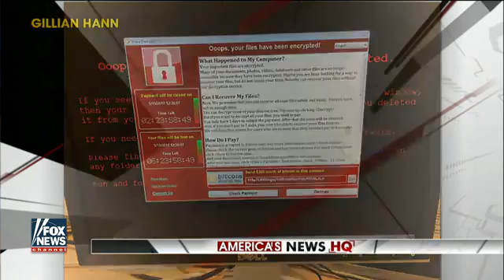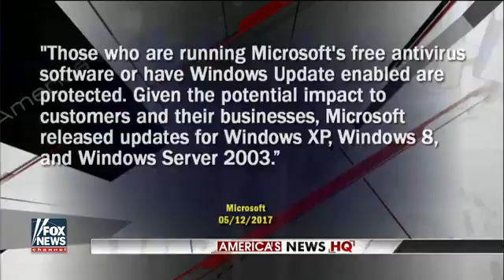Cyberattack disables thousands of computers worldwide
Bryan Llenas reports on the use of 'ransomware' to disable computers